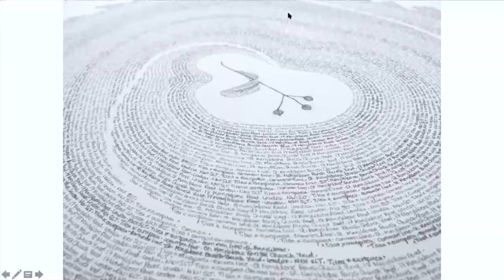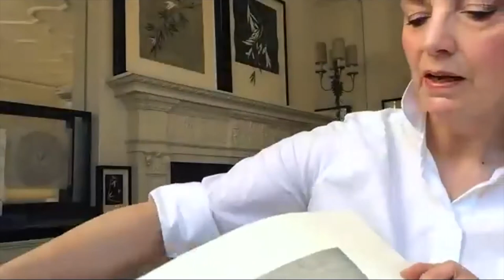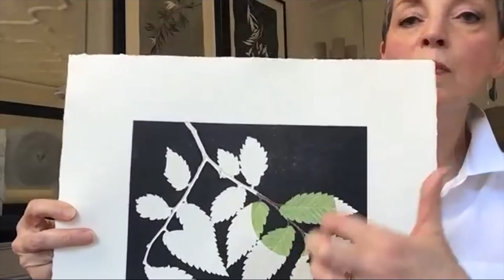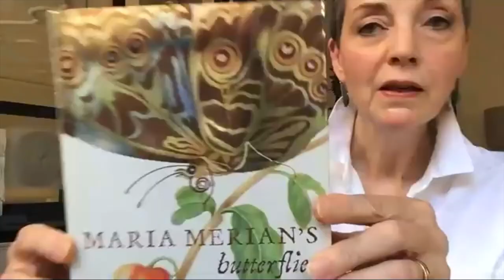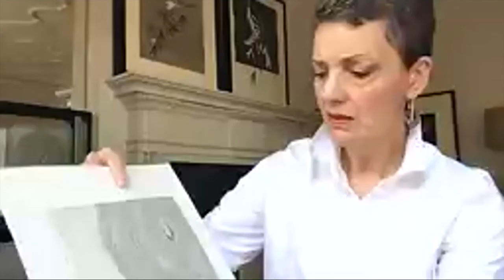In Conversation with British artist Patricia Swannell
Patricia Swannell welcomed us in her London studio. Patricia applies her rigorous financial background to her art and explores the value we place, as a society, on common goods such as trees and open spaces.
In addition to enjoying this video I invite you to read my blog about Patricia's art.